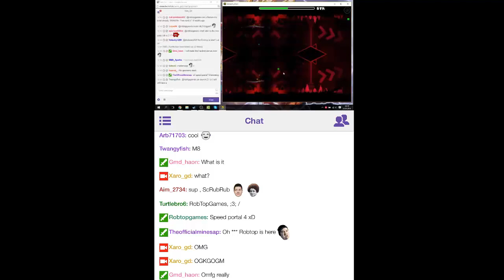UNA NUEVA VELOCIDAD X4 EN GEOMETRY DASH 2.1 O 2.2 ?!! l Deam147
Nuevo video !! Algo curioso (?  No esta confirmado pero se ve bastante real !
en especial dar agradecimiento a Stivenelvro por decirme sobre esto

Dejen en los comentarios que piensan de esto !

Canales Recomendados !!